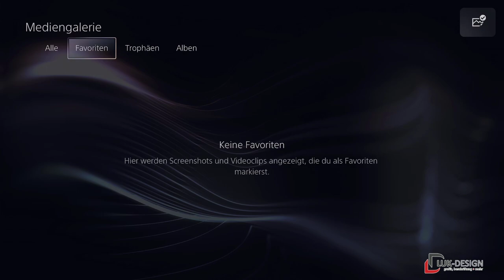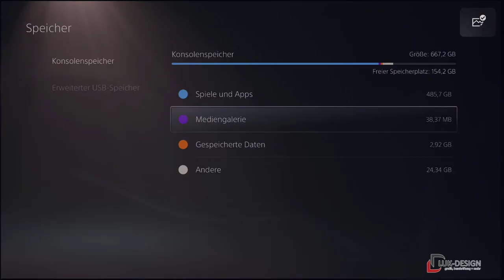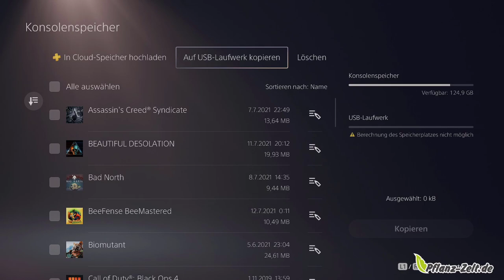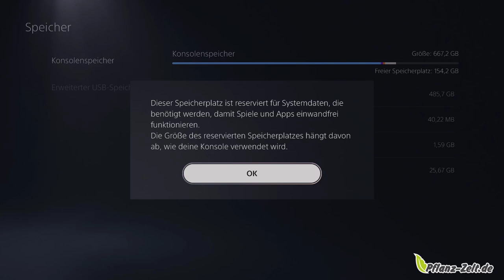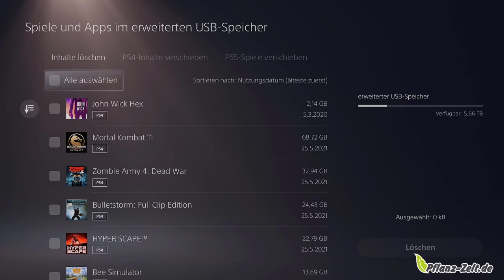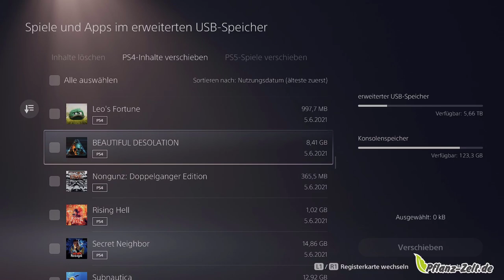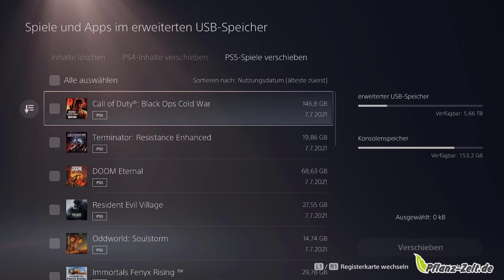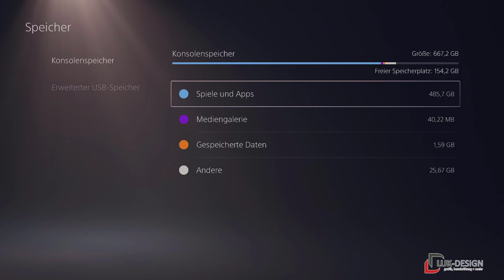PS5 Schritt für Schritt #14 | Einstellungen - Speicher